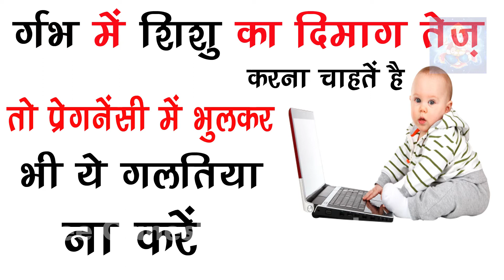तेज दिमाग वाला बुद्धिमान शिशु के लिए प्रेग्नेंसी में रखे इन बातों का ध्यान/Tips For Intelligent Baby